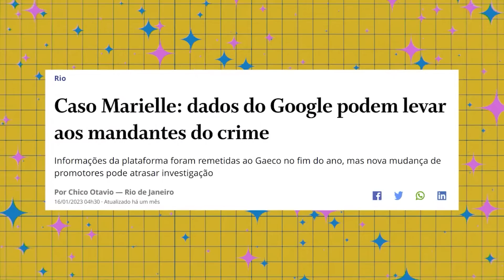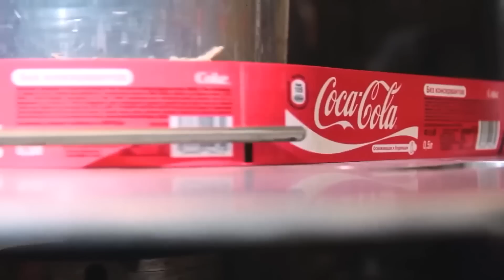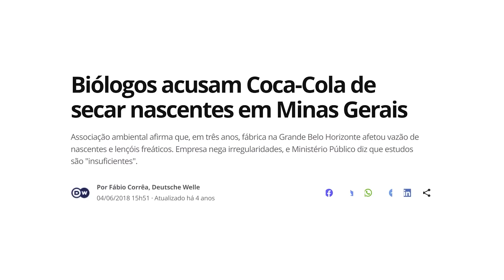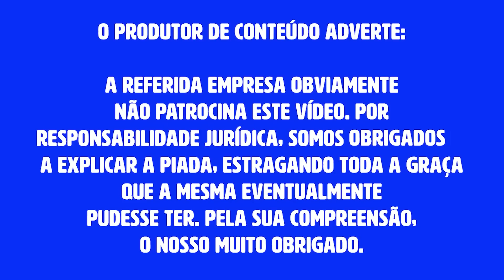COMO O GOOGLE PODE RESOLVER O CASO MARIELLE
O google pode resolver o caso Marielle que, depois de cinco anos de investigações para lá de questionáveis, continua sem solução. Parece esquisito e soa simples demais para ser verdade, mas vai fazer sentido.